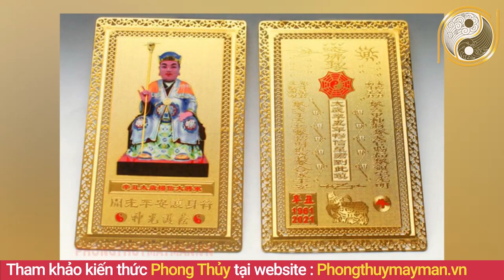Xem Tử vi Tuổi Mùi Năm 2021 Thoát Khỏi Đại Hạn Tiền Bạc Bùng Phát Hốt Vàng Hốt Bạc Trở Thành Đại Gia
01. Linh phù giải hạn
02. Hồ lô hóa giải Ngũ Hoàng
03. Mai Hoa Phú Quý
04. Gương bát quái tinh cầu
05. Kim bài thái tuế 2023
06. Vòng tam hợp Dần Ngọ Tuất
07. Vòng tam hợp Thân Tý Thìn
08. Vòng tam hợp Hợi Mão Mùi
09. Vòng Tam Hợp Tỵ Dậu Sửu
10. Bát bảo tâm kinh
11. Minh Quang pháp bảo cầu
12. Minh Quang pháp bảo lục giác
13. Tỳ Hưu Lộc Tài (Đồng)
14. Tỳ Hưu Khai Vận ( Bạch Ngọc)
15. Bách Niên Tụ Tài ( tụ tài lộc)
16. Song long ngọc ấn ( ấn thăng quan)
17. Kim bài ngũ Lộ Thần Tài
18. Hồ lô bình an ( treo xe)
19. Móc khóa văn xương
20. Ống bút văn xương gỗ đào
21. Bút văn xương gỗ đào
22. Bút văn xương gỗ đào nhỏ
23. Hoa mai kim tiền ( mạ vàng )
24. Các vật phẩm phong thủy khác Xem Tử vi Tuổi Mùi Năm 2021 Thoát Khỏi Đại Hạn Tiền Bạc Bùng Phát Hốt Vàng Hốt Bạc Trở Thành Đại Gia.